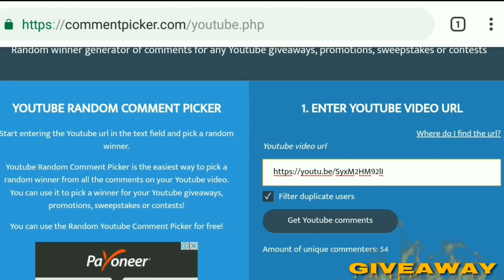WTF Funny Moments Episode #01 | Mobile Legends WTF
ASSALAM-O-ALAIKUM.

• Welcome To WTF Gaming Studio •

...^^^ΔGIVEAWAYΔ^^^...
[Winners]

#1:  Winner: Andik 69
"IGN : ꧁pOᵍᬽ²²꧂

#2:  SєnPai춋 YT
IGN: GEN|ㅊㅍ

#3:  Winner: Cheestie Hakunamatata
"Ign:Kristie

Congrats 🎉🎉

[Music Credit]
9:28 Song invisible (NCS Release)
6:46 Song Unity (TheFatRat Release)
7:30 Song Firefly (NCS Release)

[Funny Sound Tracks Credit]
00:07 Kevin_Macleod_~_Amazing
00:47 Kevin_Macleod_~_Merry_Go
1:03 Kevin_Macleod_~_One_eyed_Maestro
1:57 Kevin_Macleod_~_Robobozo
3:11 Kevin_Macleod_~_Clenched_teeth
3:49 Kevin_Macleod_~_Pop_Goes_the_Weasel
4:37 Kevin_Macleod_~_Laserpack
5:09 Kevin_Macleod_~_Outfoxing_the_fox
5:54 Kevin_Macleod_~_Onion_capers

[Players Credit]
H0ly$HiT
ONLY_PRACTICE
beingosama
Bløodrain
Frost_Kun
grimreaper
LEO~LEGACY
Thorz
Ali 23__2
Ayaan
Voltz
Brutal Evil
(Thanks For Submitted Your Amazing Clips♡)
Keep Supporting♥️

::ABOUT::
I try my best to add all of your Clips, but i can't add all clips in one Video. those people whose clips are not added yet kindly have some patience. I'll add their clips in next videos InShaAllah.